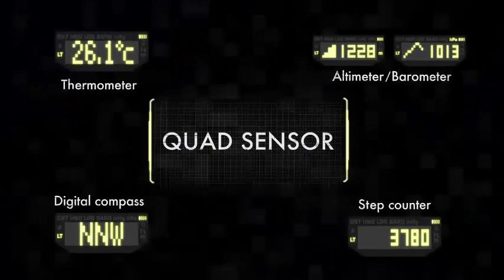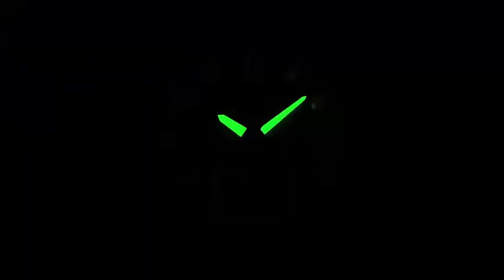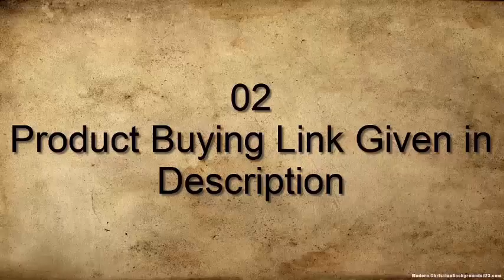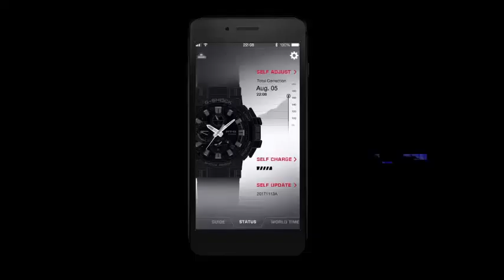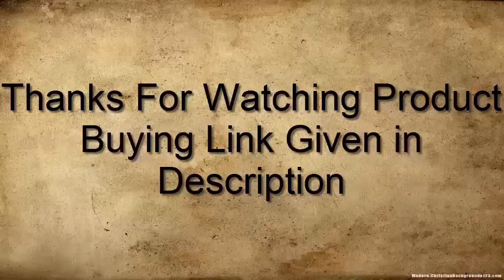TOP 10: Best Casio G Shock Watches For MEN 2020 Amazon